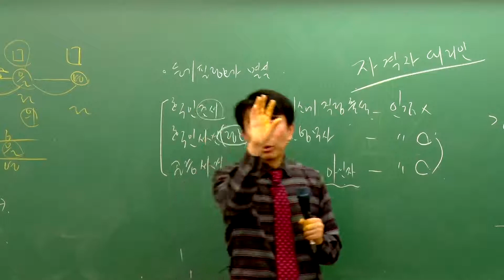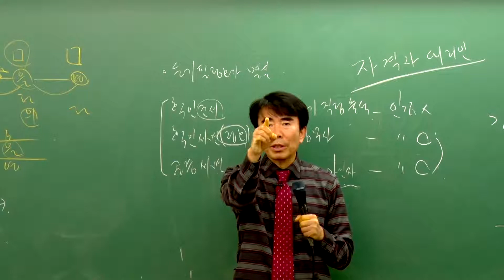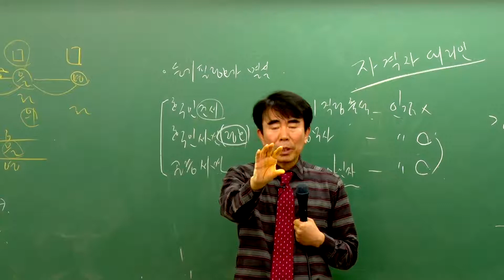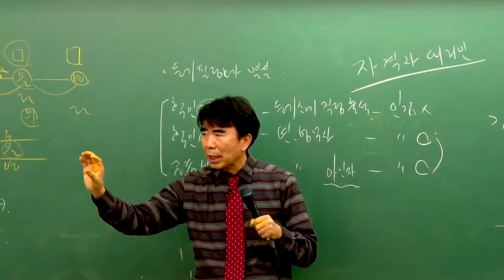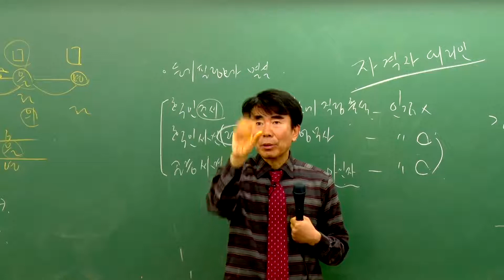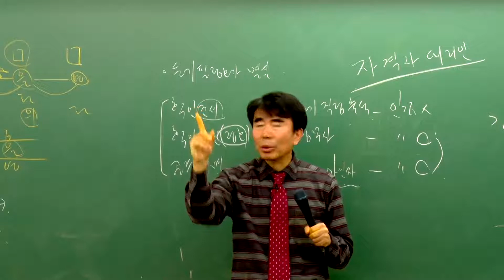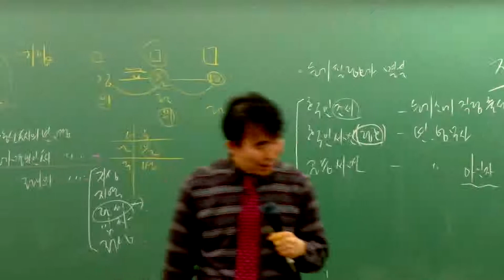[패스랩] 부동산공시법[기초이론 목희수 20강 등기절차 총론(마무리 정리)] - 공인중개사 자격증 시험 무료 동영상 강의